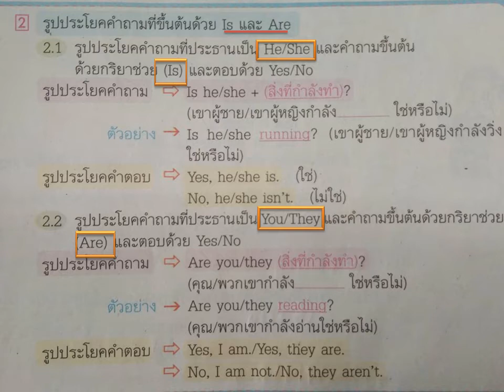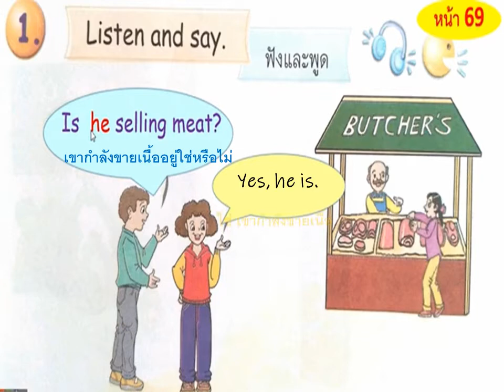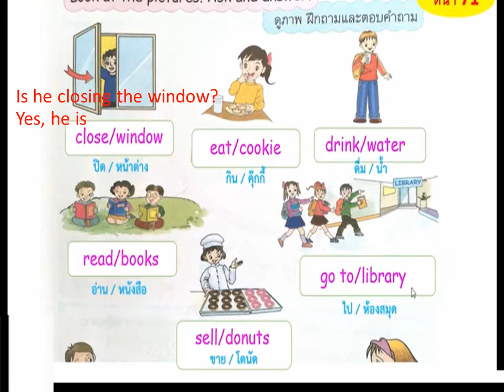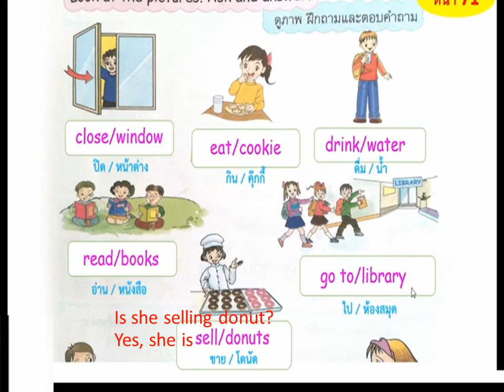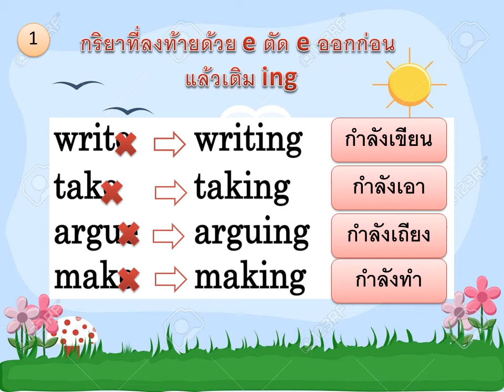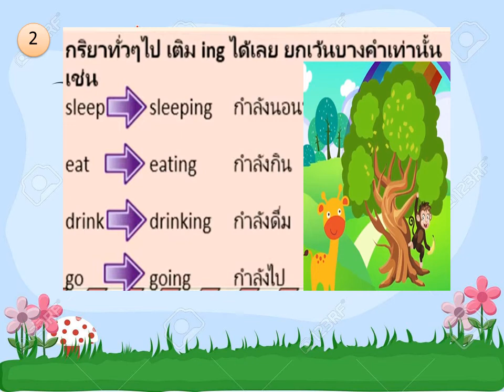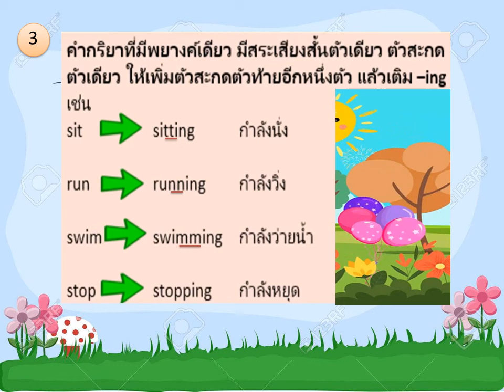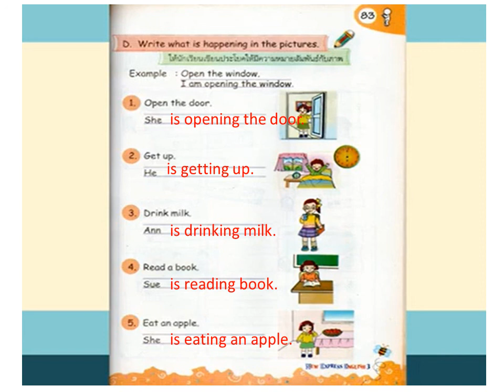วิชาภาษาอังกฤษหลัก ป.3 (โดยครูหมุด)